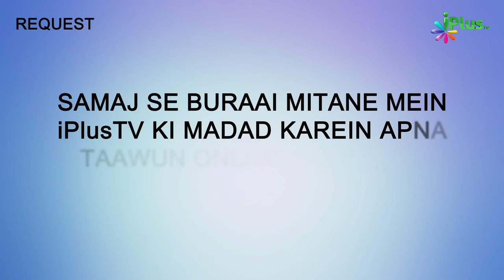Seerat E Maimunah Bint E Haris RA | Nabi ﷺ Ki Biwiyan Episode 10 | Sk Abdul Gaffar Salafy | iPlus TV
Seerat E Maimunah Bint E Haris RA | Nabi ﷺ Ki Biwiyan Episode 10 | Shaikh Abdul Gaffar Salafy | iPlus TV

UPI : donateilm@icici